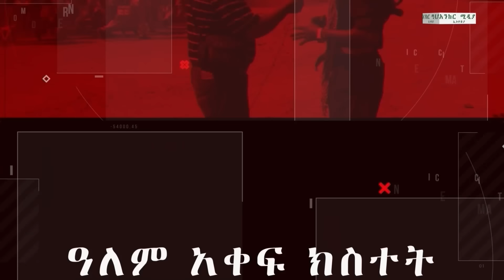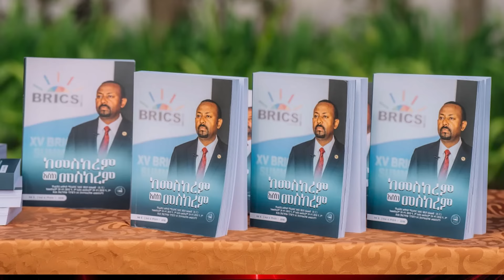Anchor Media የኢትዮጵያ አምባሳደር በአሜሪካ ሊነሱ ነው፥ 9 ሚሊዮን ህጻናት ከትምህርት ገበታ ውጪ ናቸው፥ የቱሪዝም ሚኒስትሯ ቁጥር፥ የፋኖ ተጋድሎ